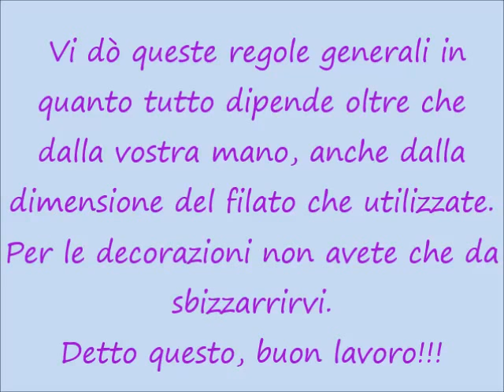lilla's tutorials: i guanti crochet senza dita